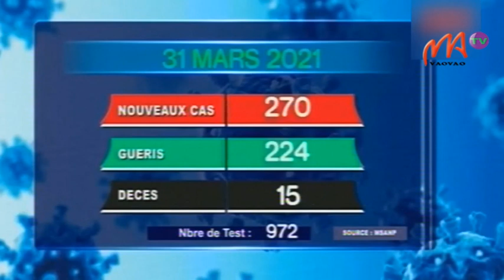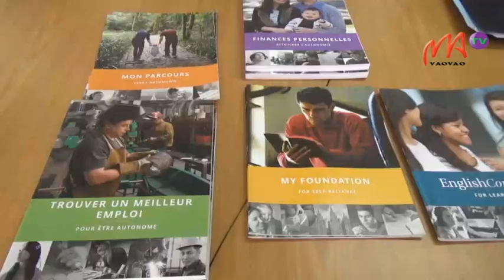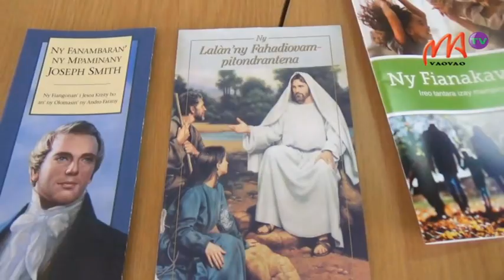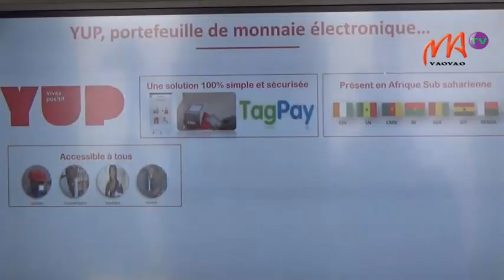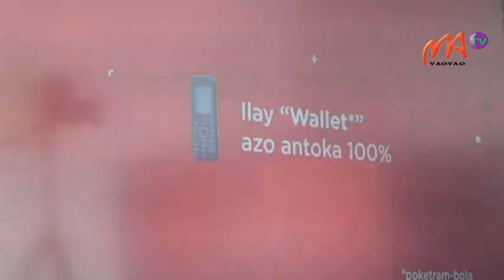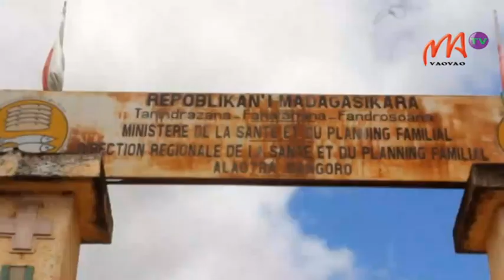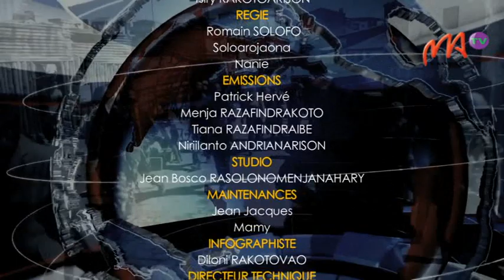VM 01 AVRIL